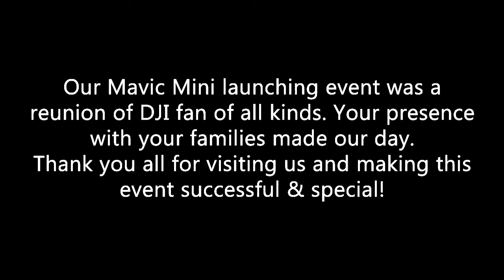DJI Shop Canada - Mavic Mini Launching Event Time lapse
Mavic Mini launching event commercial shoot for DJI Shop Canada. Here's a time lapse from the event!